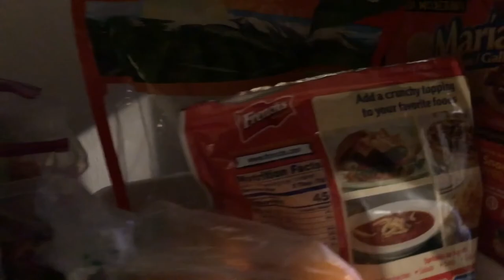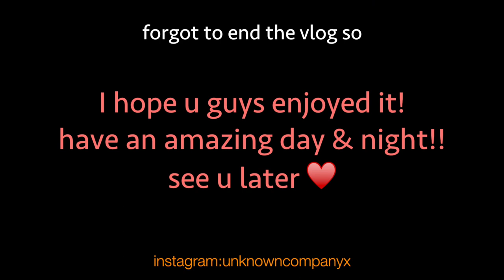A day in my life: built a shelving unit & chilled for a bit ✨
I just don't understand how we managed to loose a whole leg for the shelf 🤣

hope you have an amazing day & night! ☺️